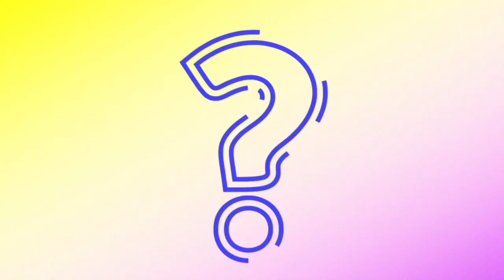¿Cómo Jugaba? - Episodio 23 - Miguel Rebosio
En este episodio de ¿Cómo Jugaba? repasamos la trayectoria y estilo de Miguel "el conejo" Rebosio, un central que supo llevar su solidez defensiva a la liga española y la selección.